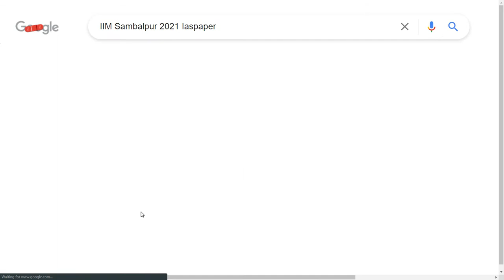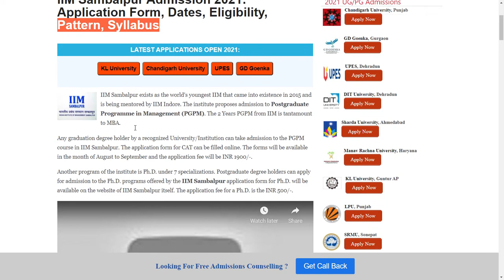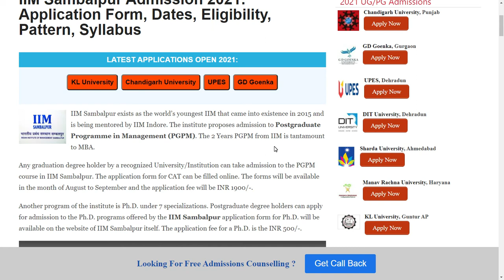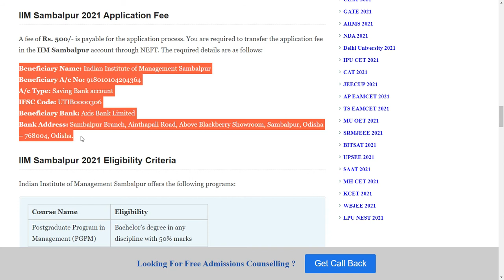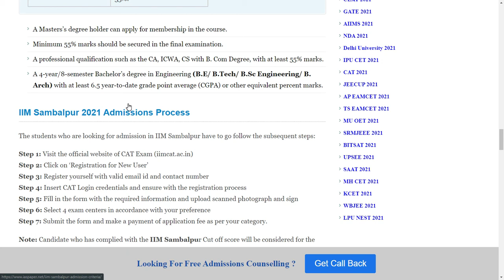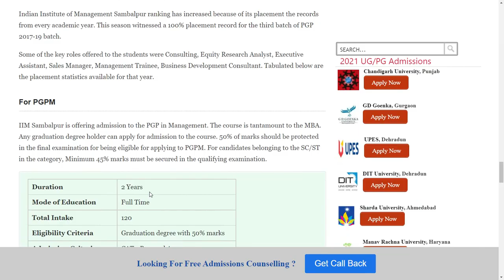IIM Sambalpur 2021: Application Form, Exam Pattern, Eligibility Criteria, Syllabus, Preparation Tips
IIM Sambalpur exists as the world's youngest IIM that came into existence in 2015 and is being mentored by IIM Indore. The institute proposes admission to Postgraduate Programme in Management (PGPM). The 2 Years PGPM from IIM is tantamount to MBA.